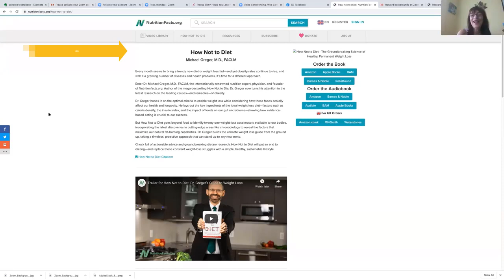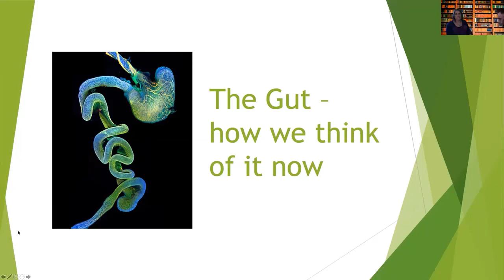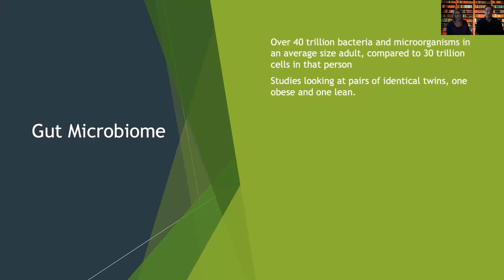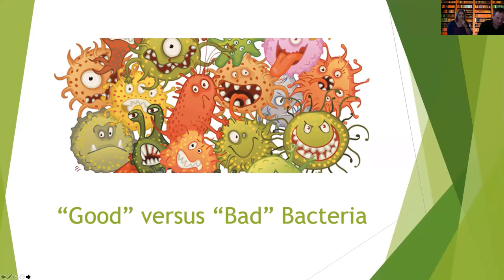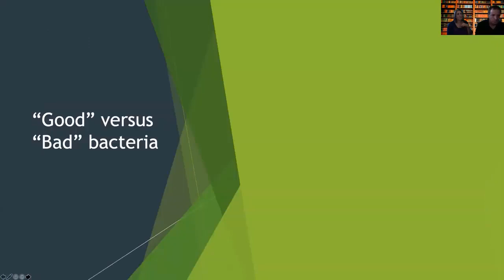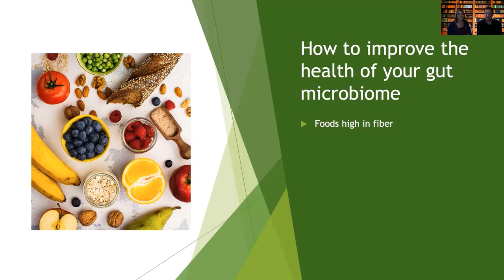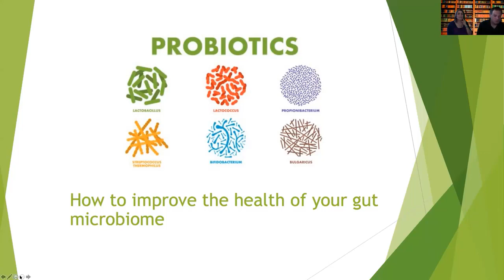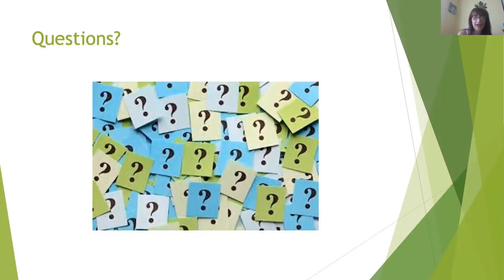Gut Health Your Weight & Mood